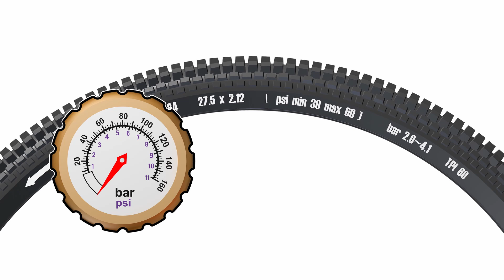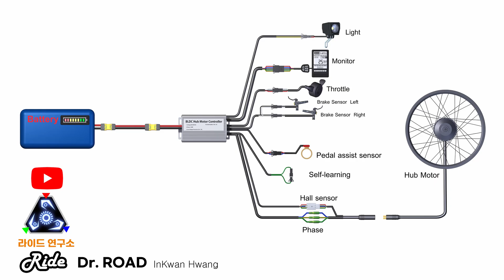타던 자전거를 전기 자전거로 만드는 방법과 제작과 복원 과정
0:00 전기자전거 제작 방법
1:48 프리휠 분리와 설치 방법

 MTB. 로드바이크 핸들바 / 스템 모음

어린이 자전거 , 유아용 안장 , 헬멧. 용품

E-BIKE BOOKS
Amazon Kindle / English Ver